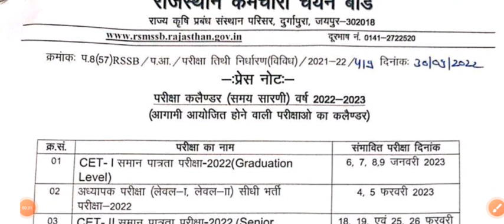Rajasthan CET Exam 2022 | CET Exam Date Out | RSMSSB CET Exam | Reet Exam Date Out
rajasthan cet exam update
rajasthan cet exam date out